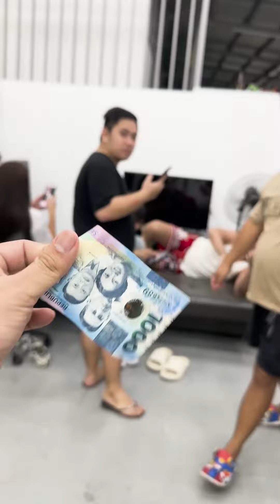CHALLENGE SA TEAM BUGOK HAHAHA